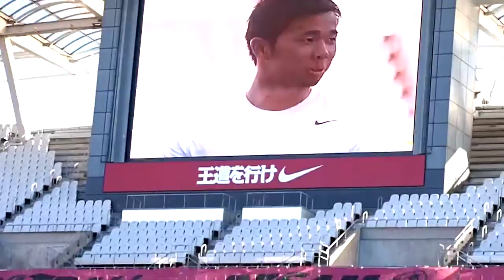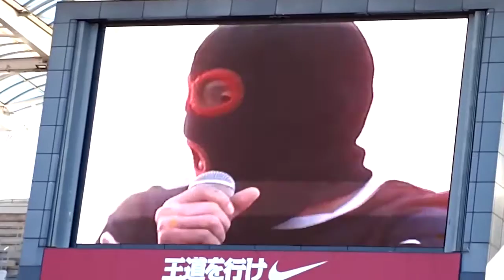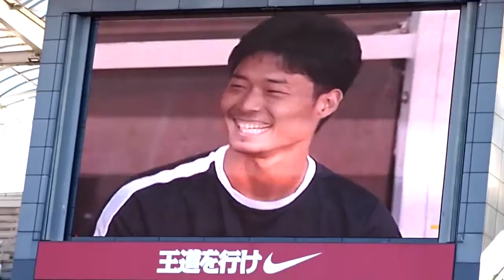2013・9・29 オープンスタジアム 鹿トーーク 曽ヶ端編②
GK大好き選手によるトークショー！